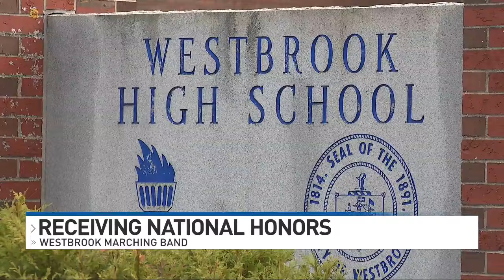Westbrook marching band earns national recognition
The Westbrook High School marching band is one of the top units in the country.

They took third place out of 11 in their division at the U.S. Bands National Championships on Sunday in Allentown, Pennsylvania.

The group won awards at the event for “Best Percussion” and “Best Music,” which helped them earn a bronze medal.

The band had been practicing for the national championships since last spring.